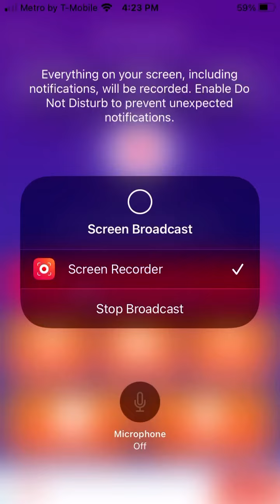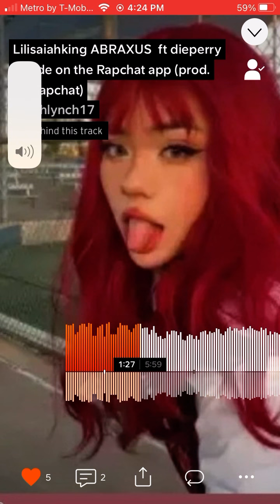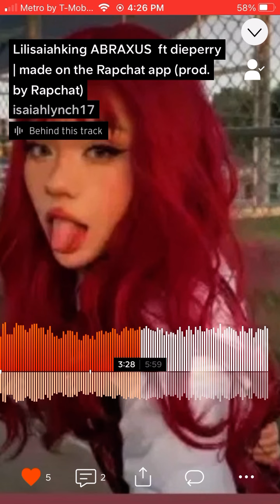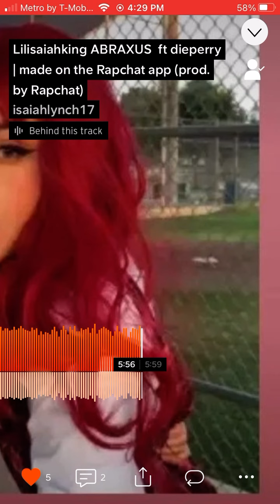Lilisaiahking ft ABRAXUS ft Dieperry